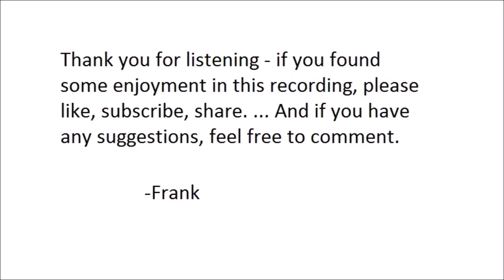"How I Edited An Agricultural Paper Once", by Mark Twain (1870)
"How I Edited An Agricultural Paper Once", by Mark Twain (1870). Read by Frank Blissett. An audiobook of a classic short story.